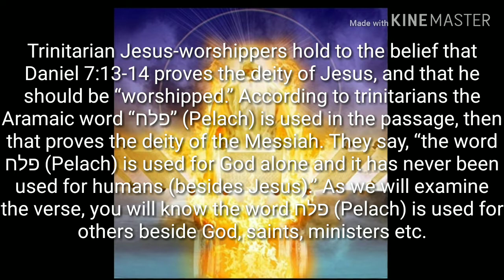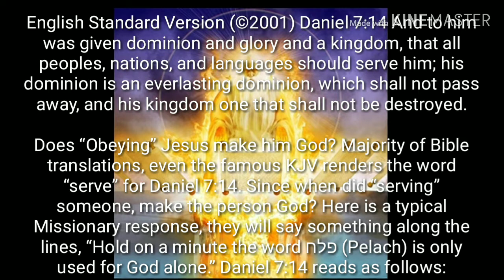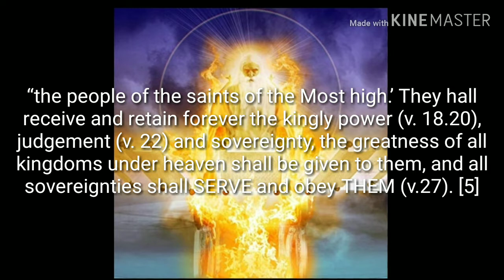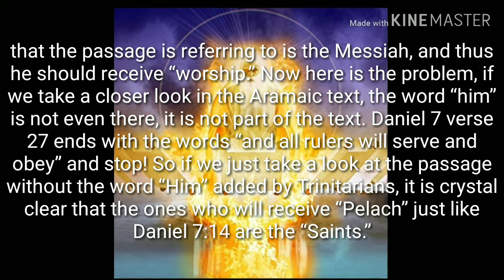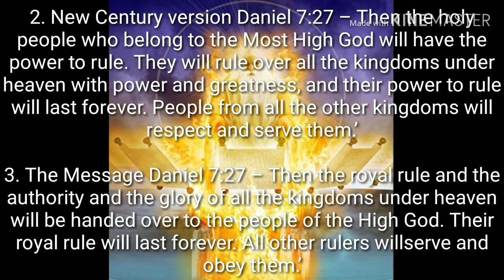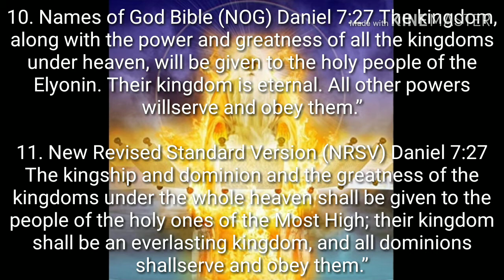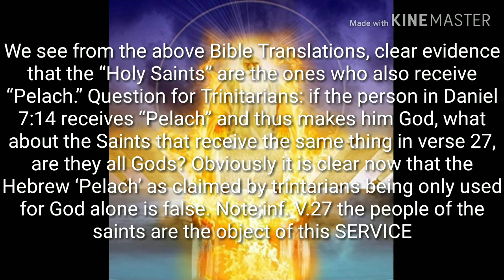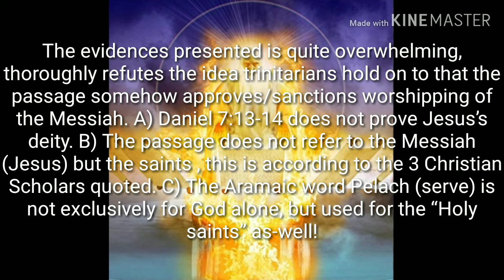DANIEL 7:14The Vision of the Ancient of Days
The Vision of the Ancient of Days